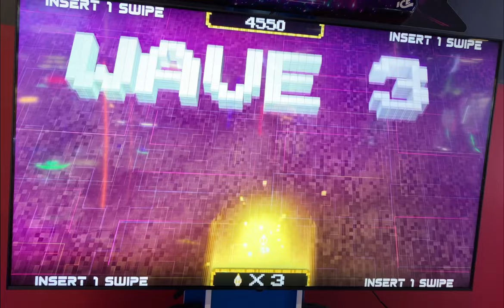Centipede Chaos Arcade Mega Bonus Run (No Damage / No Lives Lost)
Pretty happy with how this run went out. Managed to narrowly dodge a few bits in the levels and got through the whole 10 waves without losing a single life. This run was done at a Round 1 arcade, the same one in which I did my quintuple Mega Bonus streak.
Naturally the game is coded in a way that there are only so many formations the game can generate, and they are not randomized. If you practice with all the formations through muscle memory, it become easier to clear.
You still have to be careful with movement and timing your shots, especially around crowded waves and the mega spider boss.
In addition, mega spider boss speed appears to be seeded into certain random variables when Wave X starts, so you should always stay alert and pay attention to the spider’s movements.